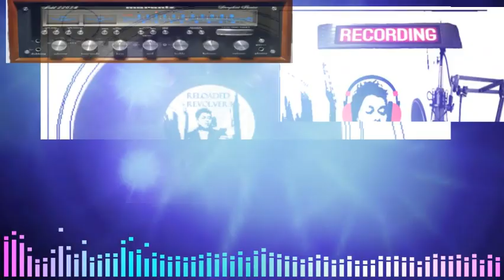10 Dr Robert Lucas Knight feat Ryohei Kanayama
Taxman - Cover - Lucas Knight Feat. Ryohei Kanayama (Music)

Beatles Covers of The Revolver Album
Songs Written by Lennon/McCartney

Cover Recordings from the Album; "Revolver Reloaded Karaoke+"

Covers by Lucas Knight Feat. Ryohei Kanayama (Music)

@2021 Primitiverock Communications.

VOCALS: Ted Reynaud

ALL INSTRUMENTS/MUSIC:

Ryohei Kanayama
Goldmine1969.com | ビートルズ全曲・自宅録音：Homemade BEATLES covers

(Also, BG Vocals Into/Taxman and some BG vocal on Here, THere
Everywhere):